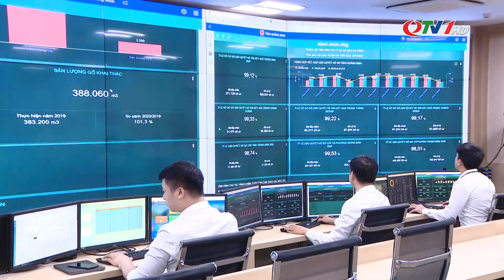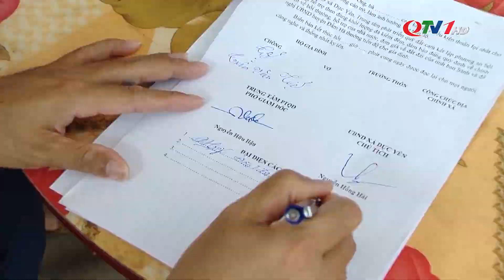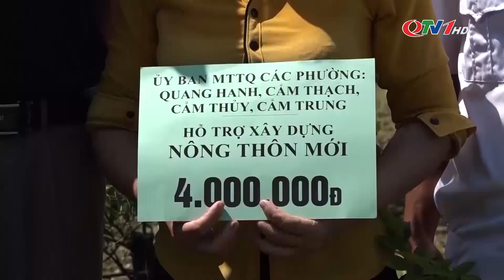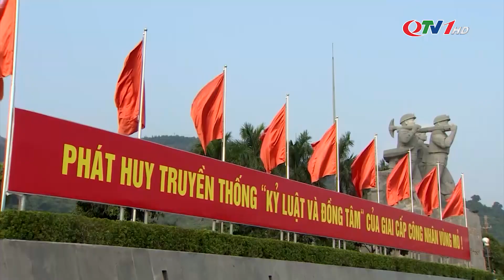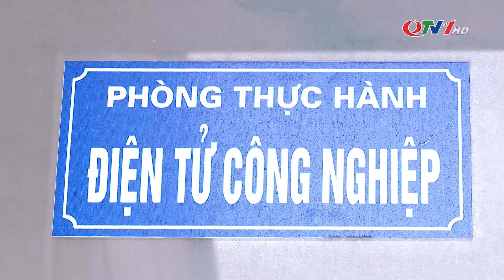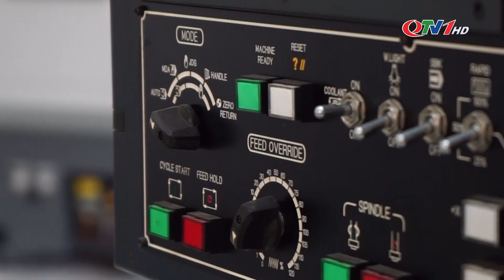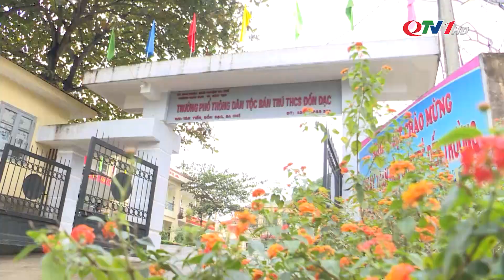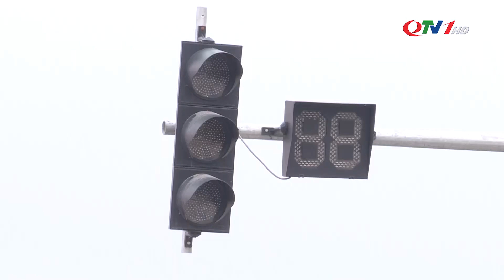Bản tin thời sự ngày 18/11/2020 | QTV